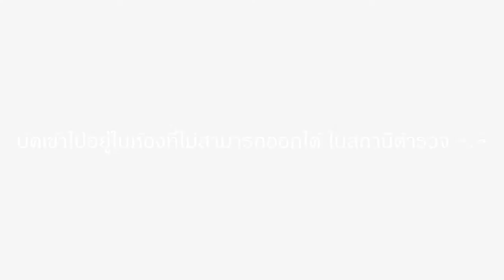Day Z Standalone #9 ไม่ธรรมดาเลยจริงๆ [HD]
ภาพช่วงระหว่างเดินทางไป airstrip ล่าง

อย่ามัวแต่อ่าน กดดูเลย !

กลุ่มชื่อว่า [1st.]

ร้านขายเกม Steam ราคากันเอง btgs.in.th สามารถเข้ามาติดต่อได้ครับผม

เครื่องที่ใช้เล่น PC

Server แท้

BB&P ( Boat Benz & Pame )